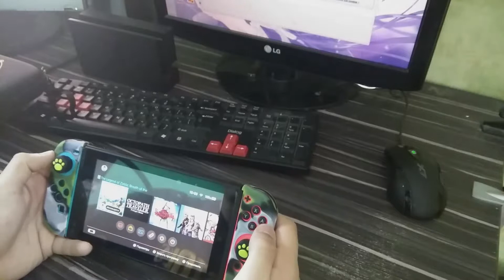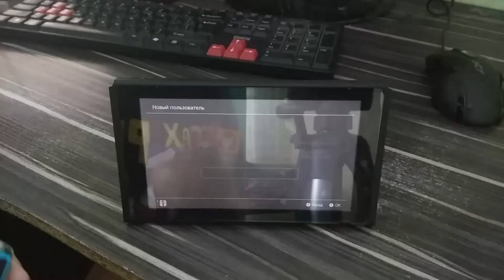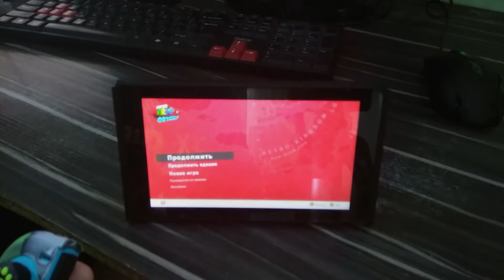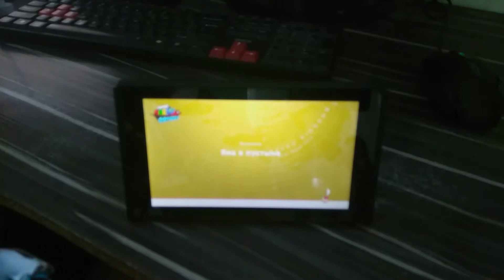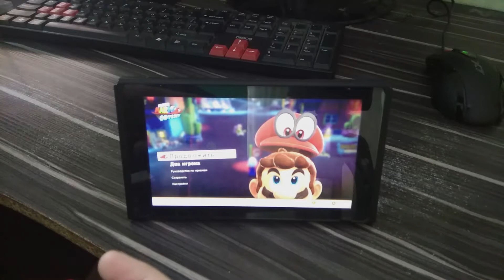Зачем я это купил??? Мнение Пкашника.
В данном видео будет высказано мнение о консоли nintendo switch, человека который до этого имел игровой опыт только на пк, и современные консоли в руках не держал, до покупки сего агрегата.